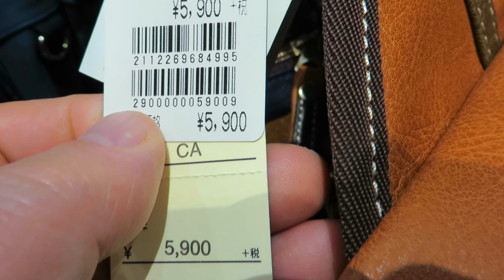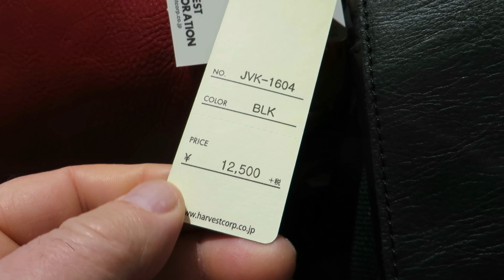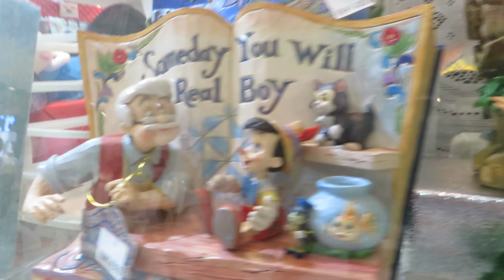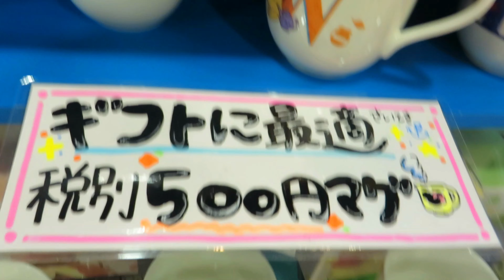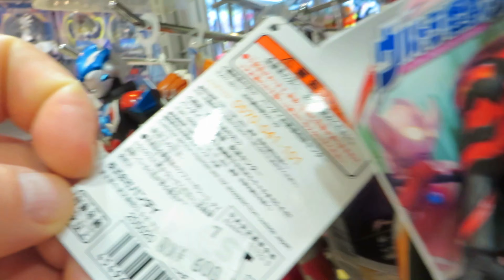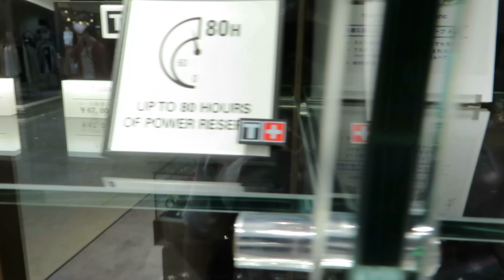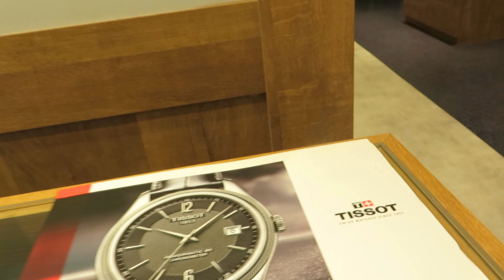MALL IN TOKYO - ROX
I take a look at some souvenirs at the ROX mall/department store in Asakusa, Tokyo.